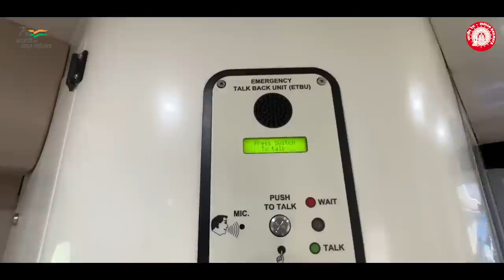Himachal Pradesh gets Vande Bharat Express for faster, better connectivity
Prime Minister Narendra Modi flagged off the inaugural run of the new Vande Bharat Express. Running from Amb Andaura to New Delhi, it will be the fourth Vande Bharat train to be introduced in the country and is an advanced version compared to the earlier ones, being much lighter and capable of reaching higher speed in shorter duration. It accelerates to 100 Km/h in just 52 seconds. The introduction of the train will help boost tourism in the region and provide a comfortable and faster mode of travel.